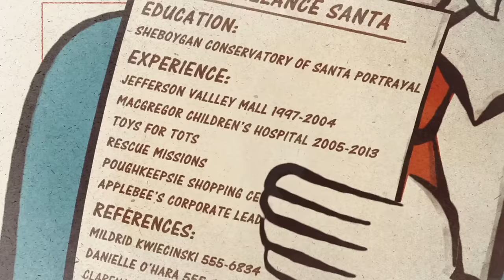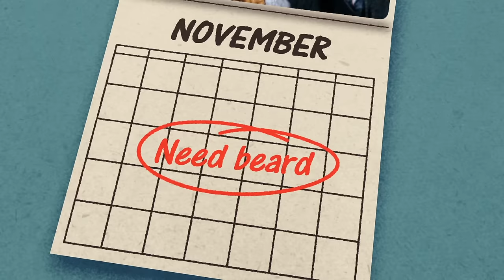Judge John Hodgman - "The Santa Suit" animation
An animated tribute to the Judge John Hodgman podcast, depicting an excerpt from "The Santa Suit," in which a married couple seeks a ruling about the appropriate level of Santa-ing for a jolly, bearded man. All audio content is property of maximumfun.org.